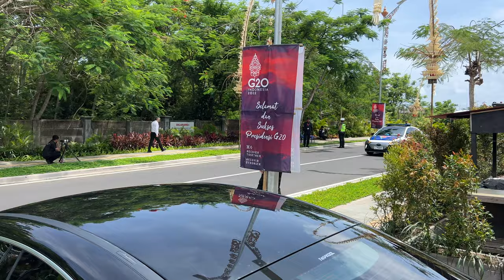🇲🇨 🇨🇳 China President Xi Jinping's motorcade at the G20 Summit BALI 2022. Bali Indonesia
Many presidents and ministers of different countries attended the G20 BALI Summit 2022. In my Bali travel vlog I show you Current situation in Bali now. Today I was able to film China President Xi Jinping's motorcade. Security measures are at a very high level. Enjoy Travel vlog "Just a Walker Yaros" and real living in Bali!

Hello wonderful person! My name is Yaros @zarosslove. I'm videographer, filmmaker and a traveller from the Ukrainian 🇺🇦 city of Odessa and the author of this channel.

❗️This Travel Vlog is Made to show the cities and the environment, if YOU ARE PRESENT on this video and you don't want to be please contact me or comment on this video and i will remove you completely & immediately!

❗️All material in this video is original and personally recorded by «Just a Walker» on location.